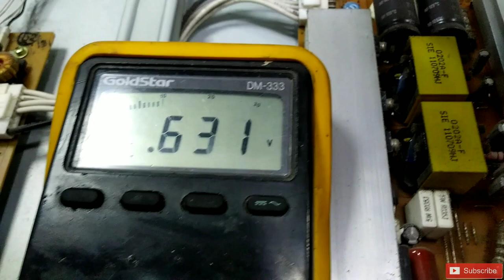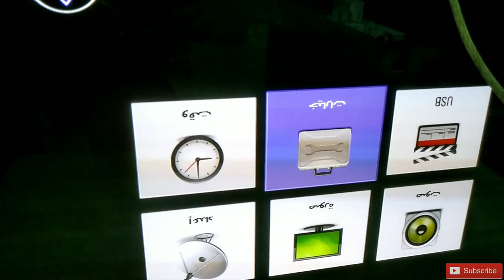Sound OK, but No Picture LG Plasma TV (50PT250, 350) Tagalog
LG plasma TV 50" sound ok but no picture. Repair and checking voltage, Y drive IC burnt, fixed problem by replacing y-drive board.